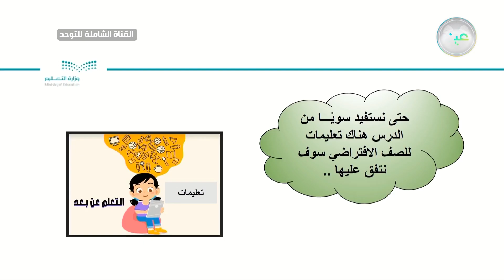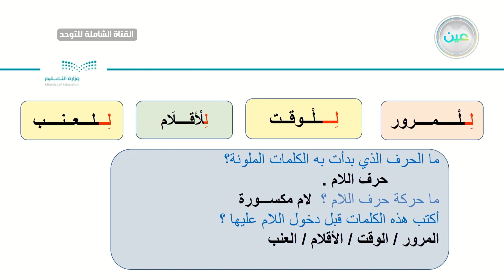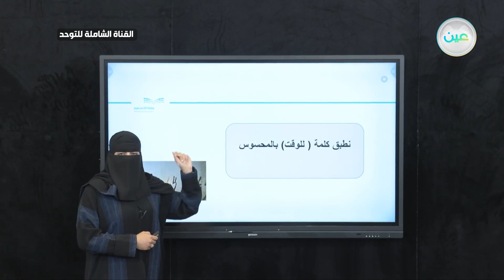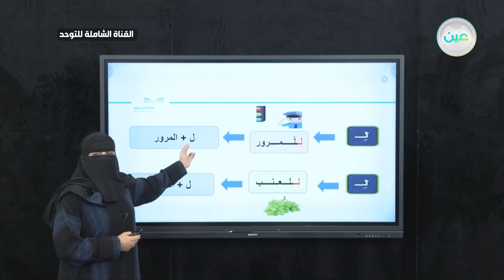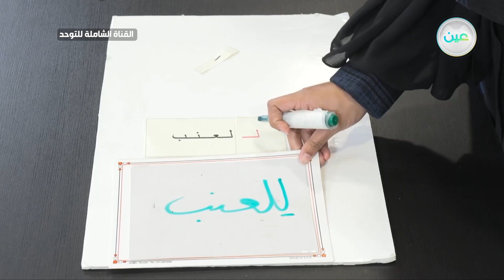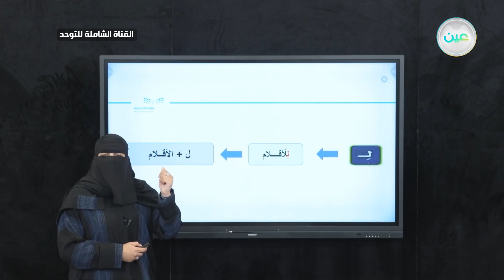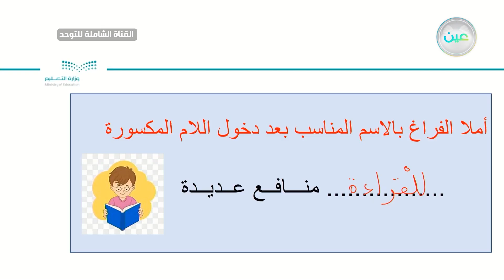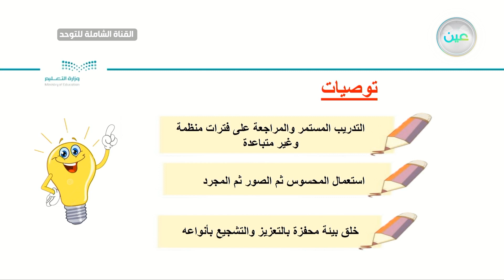كلمات مبدوءة باللام القمرية اذا دخلت عليها لام مكسورة - صعوبات التعلم - القناة الشاملة للتوحد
الحصة الرابعة - الخميس - الأسبوع السادس - القناة الشاملة للتوحد